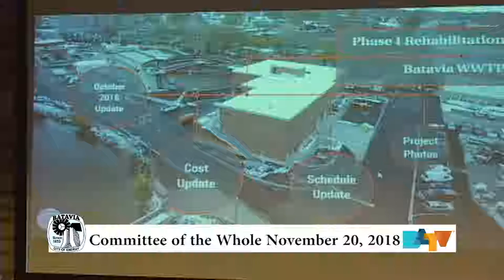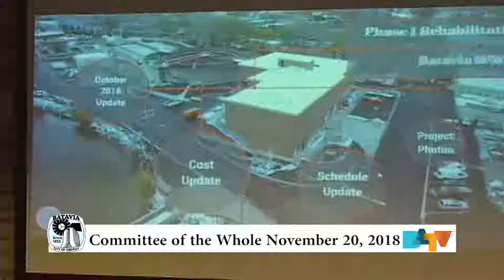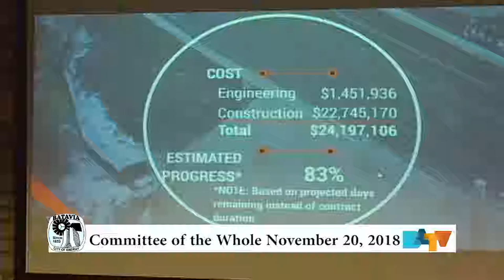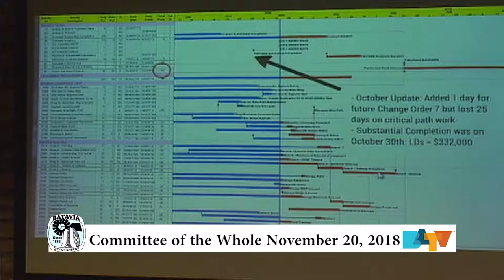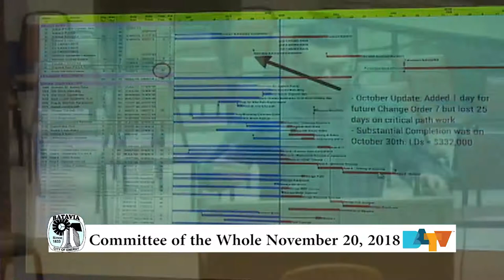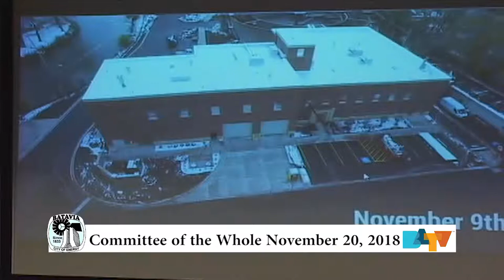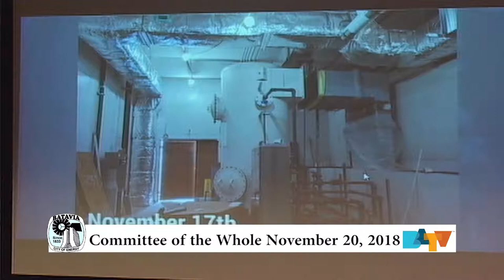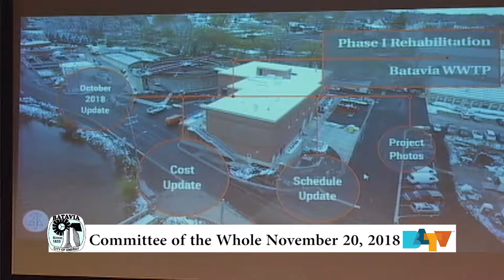Batavia Committee of the Whole Meeting. November 20, 2018